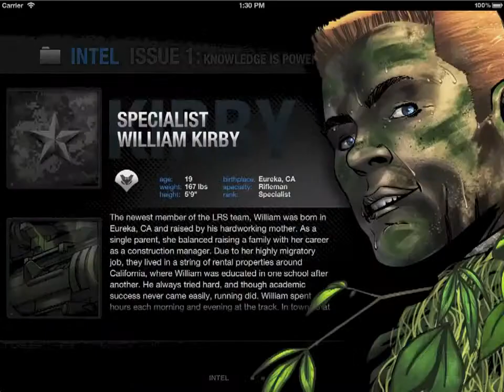AA Comics Trailer